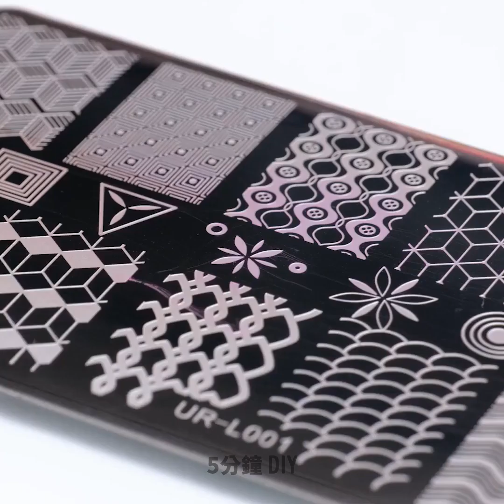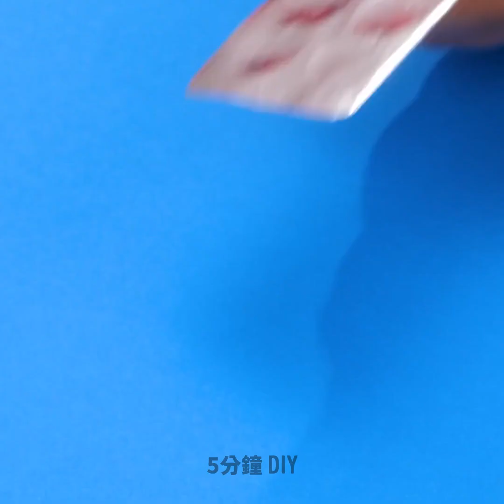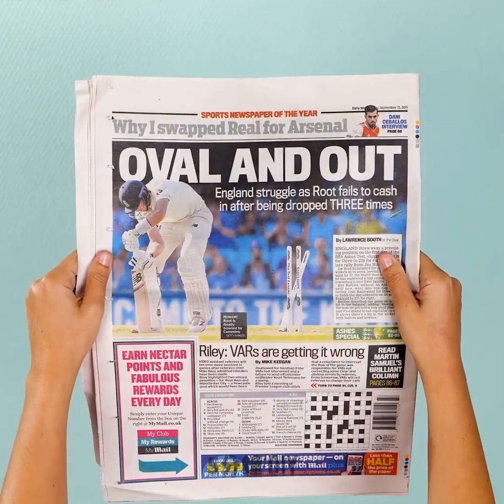時尚前衛的酷炫化妝創意！ 💄✨